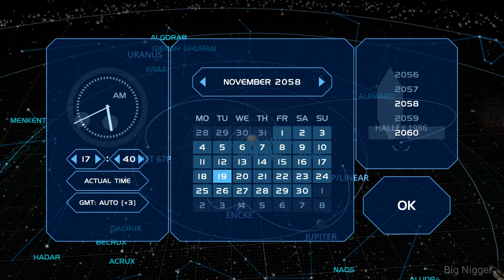Solar System On Mobile